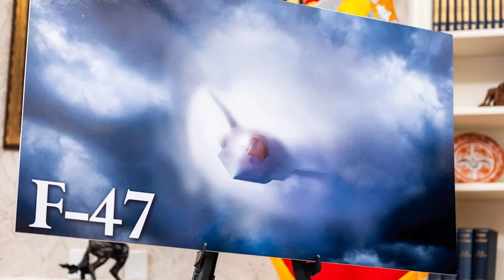Boeing to build F-47 as Next Gen Stealth Fighter Aircraft for US Air Force